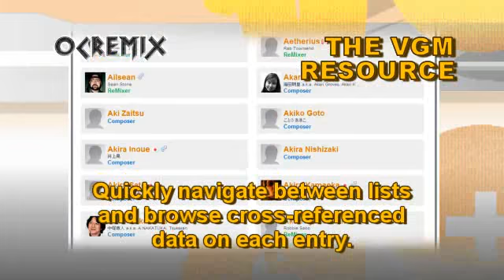OC ReMix #1005: Maniac Mansion 'Flashbulb Junk' [Flashbulb Funk] by Dan Studnicky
• Game: Maniac Mansion (Jaleco, 1990, NES)
• ReMixer(s): Dan Studnicky
• Composer(s): Chris Grigg, Dave Govett, Dave Hayes, David Lawrence, David Warhol, George Alistair Sanger, Tsukasa Tawada
• Song(s): 'Flashbulb Funk'